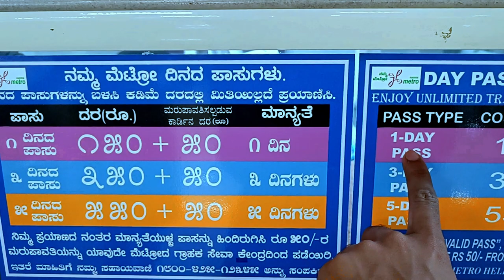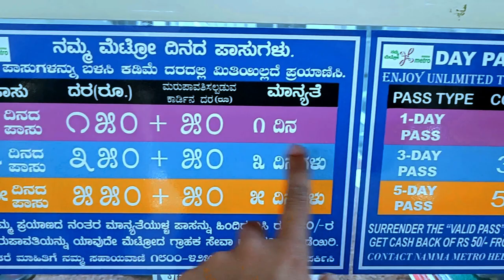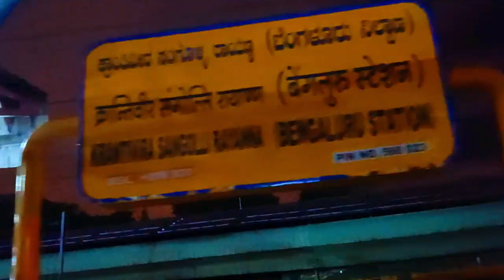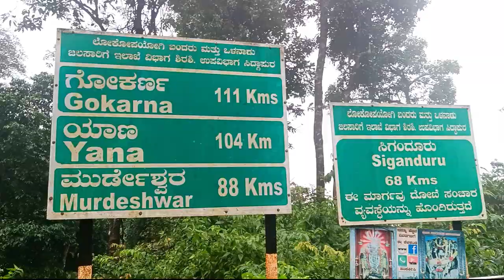Is it Niagara Falls??? || Jog Falls || Bangalore to Shimoga || Karnataka Tourism INDIA || vlog 3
Jog Falls is a waterfall on the Sharavati river located in the Western Ghats of Sagar Taluk of Shivamogga District, Karnataka, India. It is the third highest plunge waterfall in India. It is a segmented waterfall which depends on rain and season becomes a plunge waterfall. The falls are major attractions for tourists and is ranked 36th in the list of free-falling waterfalls, 490th in the world by list of waterfalls by total height, 128th in the list of single-drop waterfalls in the World by the waterfall database.
My name is Yash, and I am an Engineering student here at RVCE Bangalore.